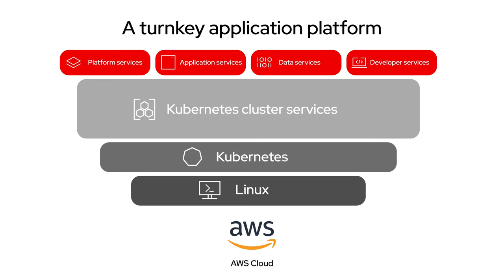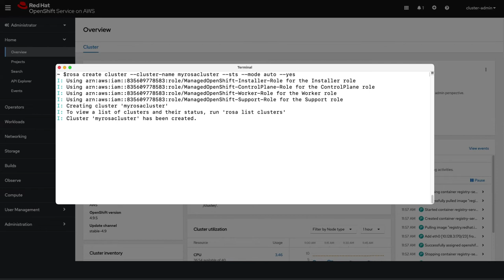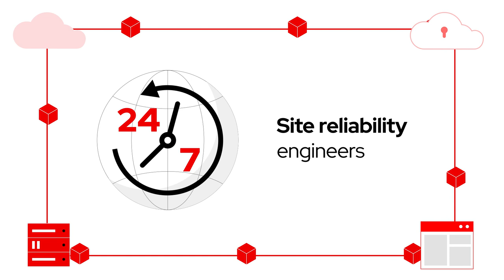Red Hat OpenShift Service on AWS (ROSA) - Overview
Red Hat OpenShift Service on AWS (ROSA) is a managed, turnkey application platform that is jointly supported by Red Hat and AWS. ROSA helps you get started quickly by automating the deployment and management of Red Hat OpenShift clusters for building, deploying and managing applications securely in AWS Cloud.

Focus on innovating your applications, not managing and maintaining the underlying platform. Build and deploy applications faster on a turnkey application platform backed by our site reliability engineers with Red Hat OpenShift Service on AWS.